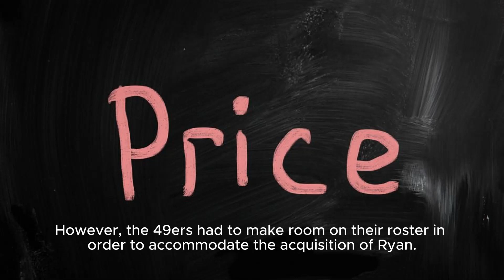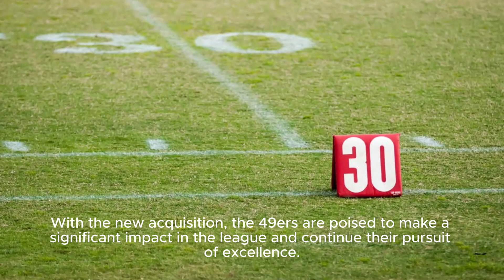Young And The Restless' Billy Miller's Cause Of Death Revealed - E! News | Shocking Revela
breakingnews billymiller youngandtherestless Title: Breaking News: Cause Of Death For 'young And The Restless' Star Billy Miller Revealed Description: In A Recent Update, The Cause Of Death For Beloved Actor Billy Miller, Known For His Role In Young And The Restless, Has Finally Been Revealed. It Has Been Almost Three Months Since His Tragic Passing, And Fans Have Been Eagerly Waiting For Answers. In This Video, We Delve Into The Details Surrounding Billy Miller's Cause Of Death, Providing Insights Into The Investigation And The Impact It Has Had On His Family, Friends, And The Entertainment Industry. Join Us As We Pay Tribute To The Talented Actor And Reflect On His Remarkable Career. Share Your Thoughts And Memories In The Comments Below. Hashtags: billymiller causeofdeath youngandtherestless tribute Tags: Billy Miller, Young And The Restless, Actor, Cause Of Death, Investigation, Tribute, Breaking News, News Update, Heartbreaking News, Celebrity News, Entertainment Industry Subtitles: Breaking News: Cause Of Death For "young And The Restless" Star Billy Miller Revealed In A Recent Update, The Cause Of Death For Beloved Actor Billy Miller, Known For His Role In "young And The Restless," Has Finally Been Revealed. It Has Been Almost Three Months Since His Tragic Passing, And Fans Have Been Eagerly Awaiting This Information. Warning: This Article Contains Discussions About Suicide. Billy Miller's Cause Of Death Has Now Been Officially Confirmed, Shedding Light On The Circumstances Surrounding The Talented Actor's Untimely Demise. The News Has Left Fans And Colleagues Shocked And Saddened By The Loss Of Such A Talented Individual. While The Details Of Billy Miller's Passing Were Initially Kept Under Wraps, It Has Now Been Revealed That The Actor's Death Was A Result Of Suicide. This Heartbreaking Revelation Has Brought Attention To The Importance Of Mental Health Awareness And The Struggles That Many Individuals Face Behind Closed Doors. Billy Miller Had An Impressive Career In The Entertainment Industry, Captivating Audiences With His Remarkable Talent And Charming Persona. He Gained Widespread Recognition For His Role In The Popular Soap Opera "young And The Restless," Where He Portrayed The Character Of Billy Abbott. The News Of Billy Miller's Death Rocked The Entertainment World, And Fans And Industry Peers Alike Have Been Mourning The Loss Of A Truly Talented Artist. Messages Of Condolences And Tributes Have Poured In, As People Remember Him For His Remarkable Performances And The Joy He Brought To Their Screens. His Passing Has Also Reignited Discussions About The Importance Of Providing Support For Individuals Battling Mental Health Issues. Advocates Are Urging Society To Address The Stigma Surrounding Mental Health And Create Safe Spaces For Those In Need To Seek Help And Support. Billy Miller's Death Serves As A Somber Reminder Of The Invisible Battles People Go Through, Even When They Appear To Be Successful And Happy On The Surface. It Is A Tragic Loss That Highlights The Need For Increased Awareness, Empathy, And Compassion Towards Mental Health Issues. As The Entertainment Industry Mourns The Loss Of This Talented Actor, The Hope Is That This Heartbreaking Event Will Spark A Larger Conversation About Mental Health And Inspire Individuals To Offer Support To Those Around Them. Young And The Restless' Billy Miller's Cause Of Death Revealed - E! News | Shocking Revelation: The Cause Of Death For Young And The Restless Star Billy Miller Finally Unveiled!